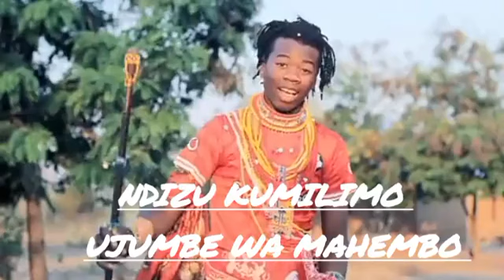NDIZU KUMILIMO_-_UJUMBE WA MAHEMBO 20/06/2024